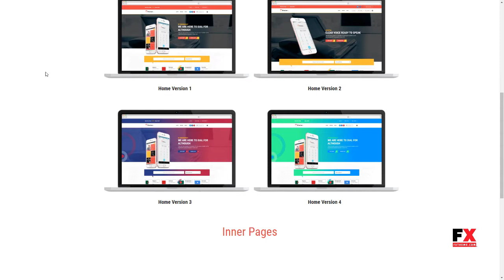Dialer -VoIP Mobile Calling Apps HTML Templates Jeff Blaine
Columns 4+

 Layout Responsive

 Tags apps, Call rate, calling apps, calls, dialer, ip phone, mobile, mobile apps, responsive, route business, telecom, voice, voip, voip mobile, voip provider